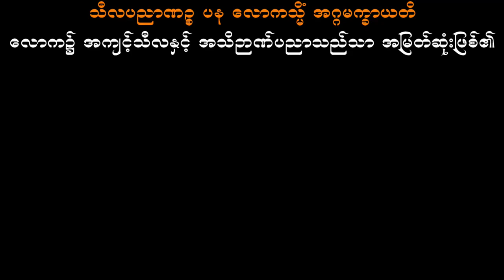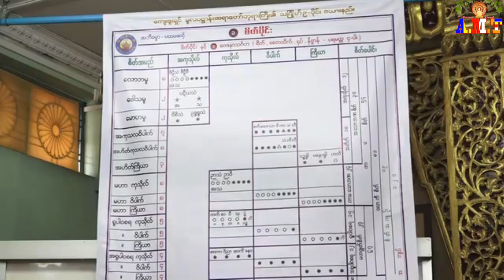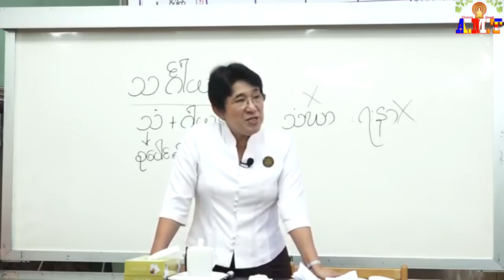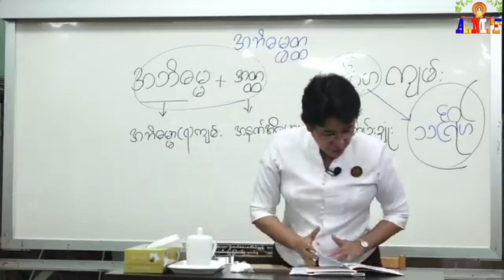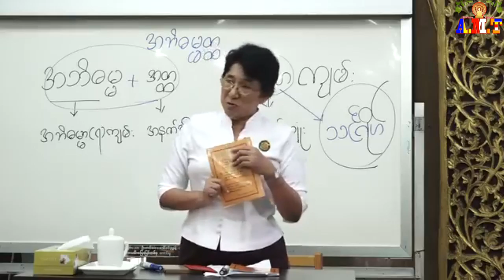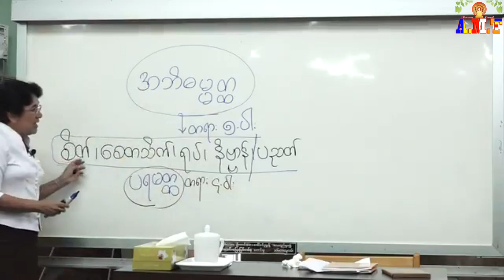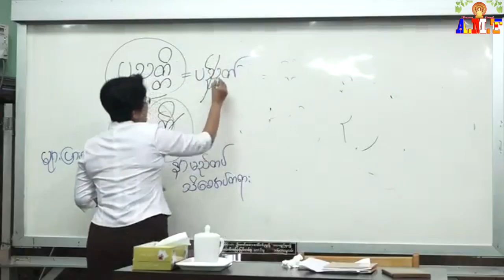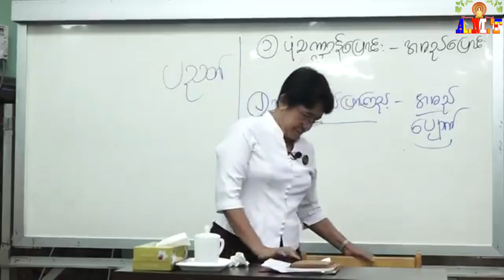အဘိဓမ္မာပထမဆင့်(ရိုးရိုး)- စိတ်- အပိုင်း(၃) ပညတ် ဆရာမကြီးဒေါ်ခင်လှတင် (မဟာသဒ္ဓမ္မဇောတိကဓဇ)